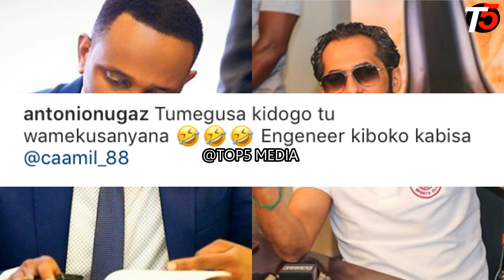Yanga watoa tamko zito kuhusu Chama baada ya Modewji kutangaza mkataba mpya wa Chama